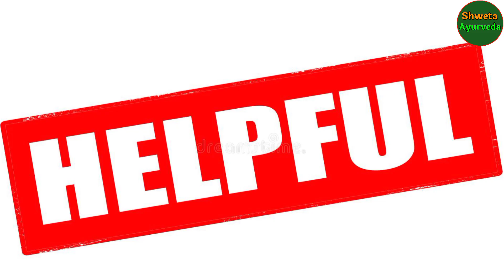चेहरे के बाल और झाईया काले दाग धब्बों को जड़ से साफ करें👍 Remove Unwanted hair | Shweta Ayurveda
Doston Aaj ke is video me maine aapko bataya hai ki chehre ke baal kaise hataye Aur jhaiyo ko kaise hataye

Doston aaj ke is video me aap janenge ki chehre ke baal kaise hataye, How to get rid unwanted hair, facial hair kaise hataye,
jhaiyo ko jad se kaise hataye,aur aap ye janenge  jhaiyo ke liye home remedy ? jhaiya kaise theek hongi? melama ko mitane ka tareeka, jhaiyon ko kaise dur kre, jhaiya kaise dur kre | jhaiya kaise khatm hongi, aur dekhiye | jhaiyo ko jad se mitane ke liye kya kre, jhaiyo ko jad se kaise mitaye, jhaiyo ko jad se mitaane ke gharelu upay home remedy for jhaiya, pigmentation remove at home, pigmentation treatment |  pigmentation ko jad se kaise dur kre, melasma treatment, How to get rid pigmentation, how to cure hyperpigmentation, how to cure melasma, how to cure hyperpigmentation, how toi cure frackles,jhaiya hatane ke gharelu upaay, jhaiyo ko jad se saaf krega ye gharelu upaay, remedy for skin, gharelu upaay, glowing skin, healthy and glowing skin, jhaiyo ka pkaa ilaaj, jhaiya kaise theek hogi, pigmentation remove Naturally |dark spots | dark spots removal, remove dark spots in 7 days, jhaiya khatam karne ka tarika, how to remove black spot dark spots ,dark spots on face removal at home,masur daal face mask for pigmentation, chehre ke daag dhabbe kaise mitaye, how to get rid pimpels spots, face se daag dhabbe kaise mitaye, Doston aaj ke is video me maine aapko bataya ki aap apne face ke hair को kaise remove kre, How to remove facial Hair, how to remove unwanted hair,DIY Easy remedies for facial remove, facial hair remove karne ka easy tareeka, How to remove facial hair permanently, How to remove facial hair naturally, How to get rid of facial hair? remove facial hair, DIY facial hair removal mask, how to remove facial hair naturally at home,how to remove facial hair, how to remove facial hair permanently at home, how to remove facial hair at home, how to remove facial permanently, face hair removal for women at home, facial hair remove

चेहरे के बाल कैसे हटाये, चेहरे के बाल हमेशा के लिए कैसे हटाये, चेहरे के बाल प्राकृतिक तरीके से कैसे हटाये, फेस के अनचाहे बाल कैसे हटाये, चेहरे के बालों से छुटकारा पाए, चेहरे के बाल हटाये और चमकती स्किन पाये
आज के इस विडियो में आप देखेंगे की झाईयों को जड़ से कैसे खत्म करें?  झाईयों को जड़ से मिटाएँ | झाईयों को जड़ से मिटाने के घरेलु उपाय | चेहरे के दाग धब्बें कैसे दूर करें? झाईयों को कैसे मिटाय? झाईया कैसे ठीक होंगी? झाईयों का इलाज, झाईयों को दूर करने के घरेलु उपाय | झाईया कैसे ठीक होंगी ?पिंपल्स के दाग कैसे दूर करें, पिंपल्स के दाग धब्बें को जड़ से कैसे मिटाए? चेहरे को बेदाग कैसे बनाये, चेहरे की दाग धब्बें कैसे दूर करें | चेहरे के दाग धब्बें को दूर करने के घरेलु उपाय ? चेहरे का कालापन कैसे हटाये | ये DIY आपके चेहरे से झाईयों को दूर करेगा, झाईया कैसे ठीक होंगी, झाईयों का बेस्ट DIY इलाज, मेलास्मा को कैसे मिटाएँ, झाईयों का बेस्ट DIY इलाज |सालों पुरानी झाईयों को जड़ से दूर करने की घरेलु उपाय |  झाईया, पिंपल्स के दाग, चेहरे के दाग धब्बें चेहरे कालापन कैसे दूर करें?झाईयों के लिए घरेलु उपाय, झाईया कैसे मिटाये? झाईया कैसे खत्म होंगी? झाईयों का पक्का इलाज| झाईयों को कैसे रोके? झाईयों को जड़ से कैसे दूर करें?

Facial hair ko jhaiyo ko dur karne ke liye ingredients :-

*2ts Gram Flour
*1/2ts Wild turmeric
*1ts Lemon juice
*1/2ts Sandalwood Powder

in sabko mix krke face pr lagane se chehre ke baal aur  jhaiya pimples ke daag dhabbe jad se khatm ho jayengi

_____________ Disclaimer_____________

About:-

Hey guys,
This is Sweta Vashishth,
Welcome to my beautiful channel "Shweta Ayurveda"
Shweta Ayurveda is all about Beauti and Health care YouTube channel. This channel is only share about Homemade Natural Remedies. Simple and easy "Ghar ke nushkhe". That is solve your all skin problems!
Like:- Glowing Skin, Pigmentstion problem, Pimpels problem, Hair problems, Skin problems, Darks spots, Dark circles, weight loss, Open porse, Wrinkles problems, POCD, PCOS, Thyroid, Periods problem, and Healthy drinks and Healthy diets!
So that stey tuned with " Shweta Ayurveda "